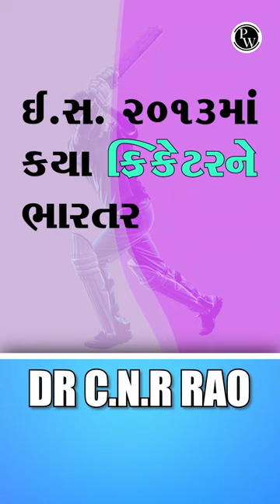શું તમે Dr. CNR Rao વિષે જાણો છો?